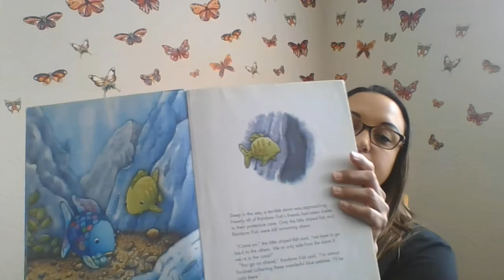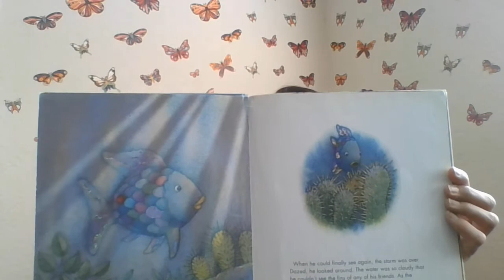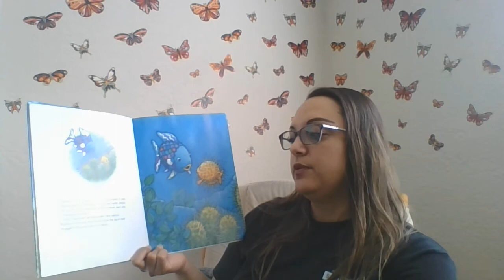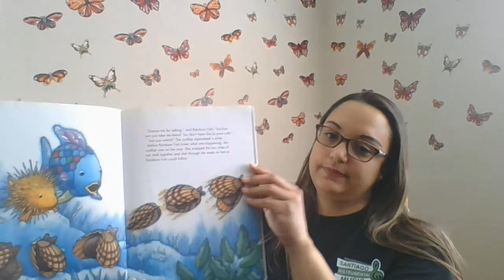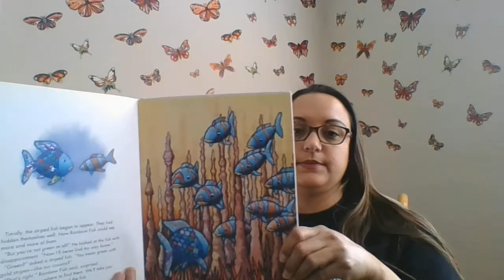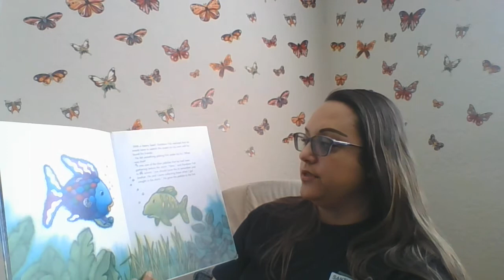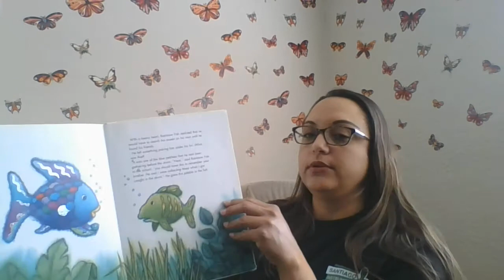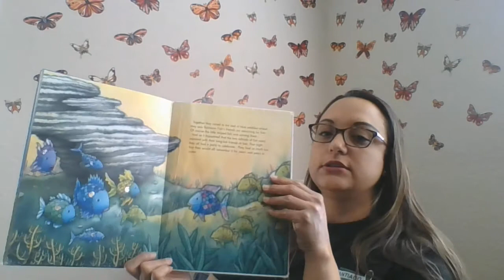Read Aloud - Rainbow Fish Finds His Way by Marcus Pfister, read by Mrs. Curiel